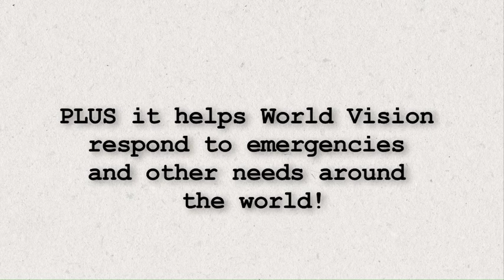World Vision Promo & Melbourne Meet n Greet